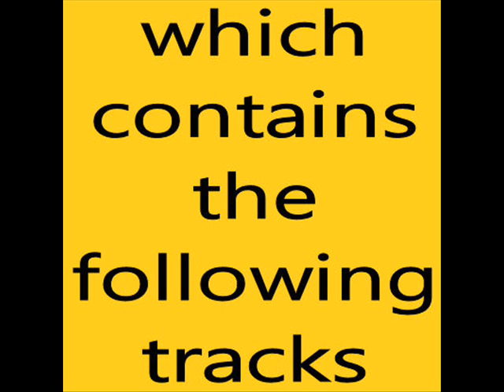status quo can't be done (back to back).wmv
Can't Be Done
( Rossi / Frost )

Everywhere I dare to go, the corners that I turn
I'm sure to see a face I know, someone who doesn't earn
That's all I ever get to hear is other people's woe
Let's climb into a rocket and we'll press the one and go
Although they say it can't be done
Don't say to me it can't be done

Looking how we used to be, the way and what we wore
The things we hoped the future held but always wanted more
If God had meant for man to fly he would have given wings
He didn't, so we have to make the best of everything
So let's not say it can't be done

Don't say to me everybody says it can't be done
That there ain't no chance at all
Anybody can be right or wrong
When there ain't no chance at all

Half the world is in a mess, the other half as well
I've got a feelin' strange to me I wish that I could tell
It won't be long before we push the button I am sure
So throw away the key when I am locked behind the door
You're telling me it can't be done
Stop telling me it can't be done